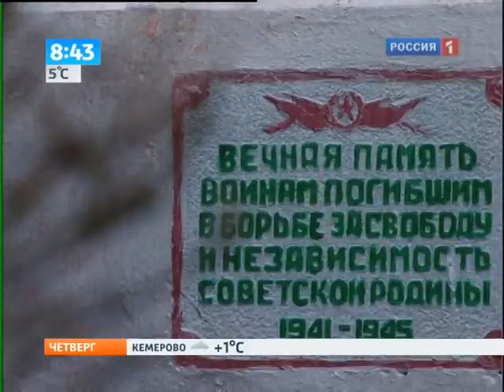Вандализм: от хулиганства до перформанса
Не хватает меха и страз, шутят те, кто помоложе. Люди старшего возраста сжимают кулаки и требуют наказать вандалов. Полтора часа понадобилось неизвестным дизайнерам, чтобы придать боевой машине пехоты оттенок гламура. Печальная статистика: в России памятники истории для молодого поколения потеряли свою культурную ценность.